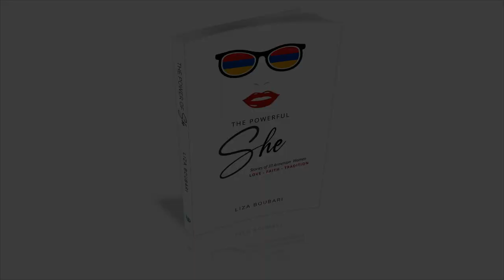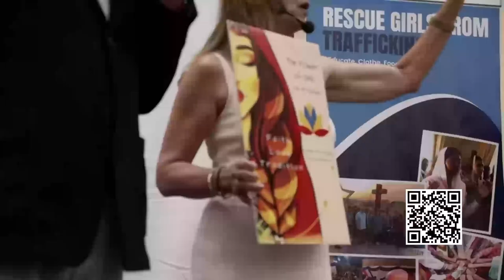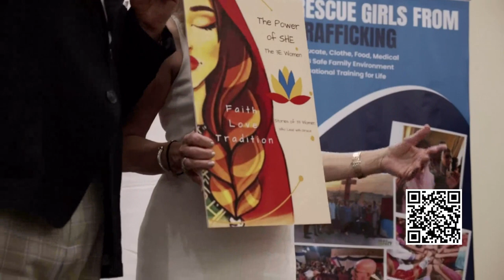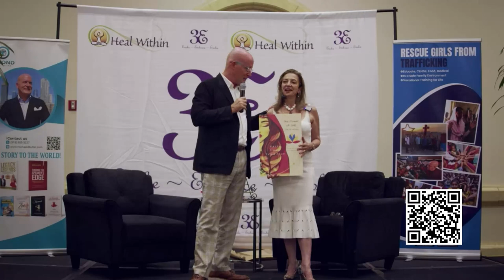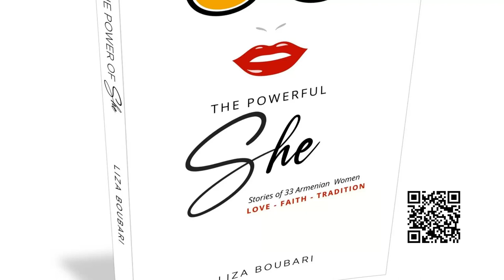Michael Butler Announces The Powerful She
Introducing The Powerful She, the soon-to-be-published stories of 33 powerful Armenian women of Love, Faith, and Tradition.  If you would like to be one of those 33 women, please either text Powerful She to 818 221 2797